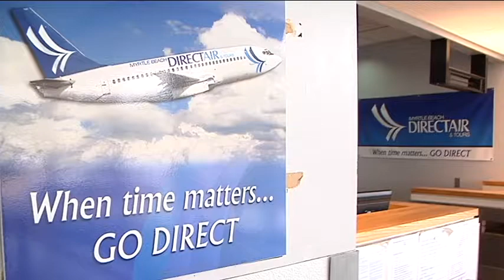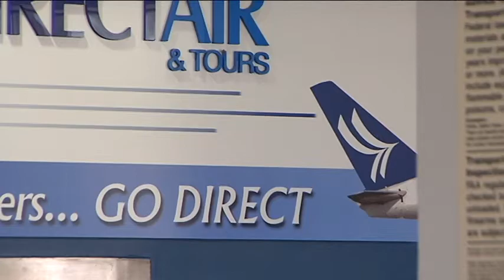Grand Strand spring tourism takes a blow from loss of Direct Air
The temporary shutdown of a Myrtle Beach airline could affect spring tourism. Now that Direct Air has suspended flights until mid-May, Grand Strand tourism officials are scrambling to find other ways for visitors to get here.
Some video contributed by WKBW